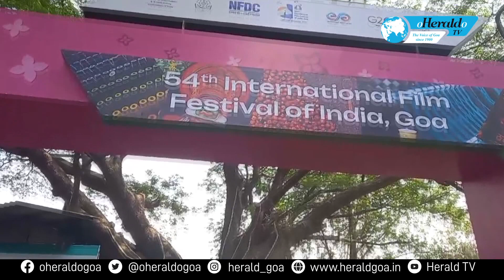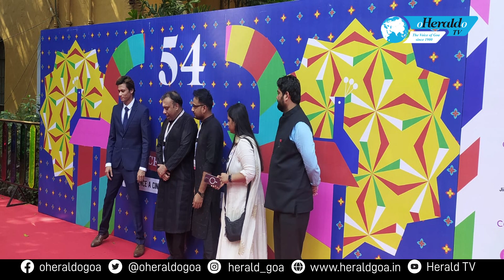It’s show time; Herald TV presents to you Day 5 of IFFI54